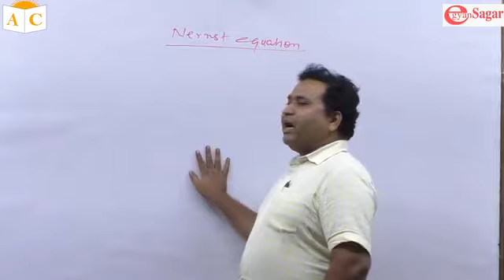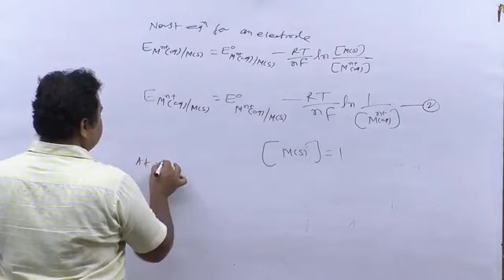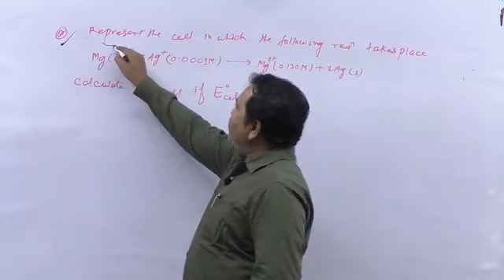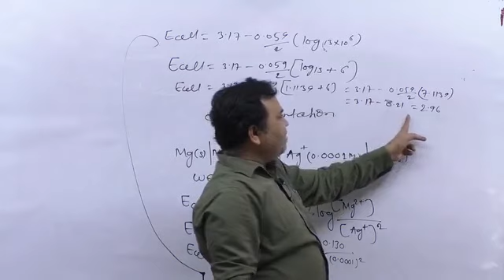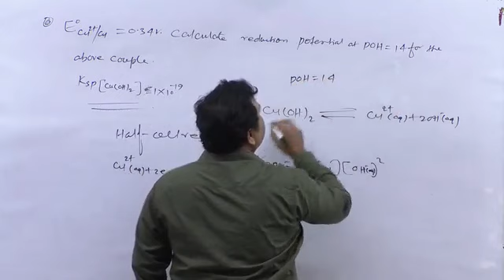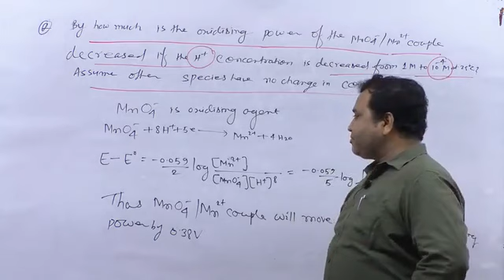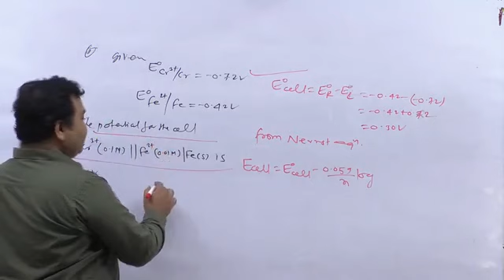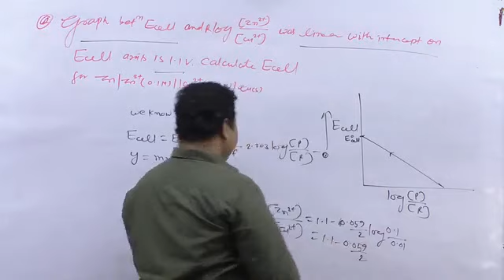ELECTROCHEMISTRY-L-12-NERNST EQUATION and NUMERICALS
NERNST EQUATION FOR ELECTRODE POTENTIAL AND EMF OF CELL, NERNST EQUATION AT ROOM TEMPERARURE.